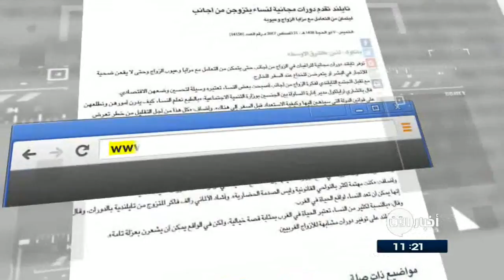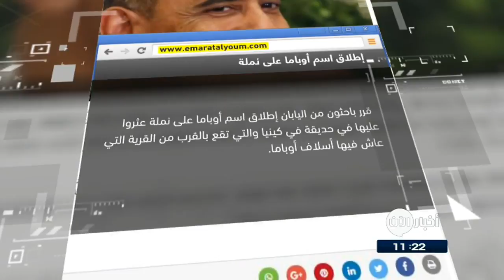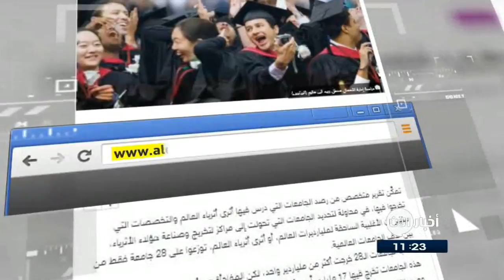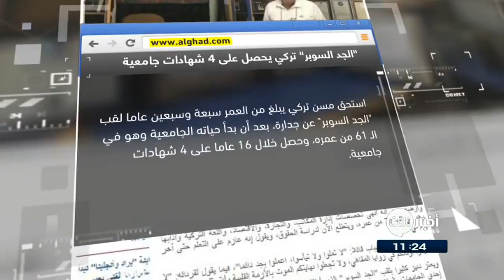01-09-2017 | جهاز حاسوب يشم رائحة المتفجرات.. وعناوين اخرى في جولة الصحافة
الشرق_الأوسط | تايلند تقدم دورات مجانية لنساء يتزوجن من أجانب

توفر تايلند دورات مجانية للراغبات في الزواج من أجانب حتى يتمكن من التعامل مع مزايا وعيوب الزواج وحتى لا يقعن ضحية للاتجار في البشر أو يتعرضن للخداع عند السفر للخارج.

ومع تقبل المجتمع التايلندي لفكرة الزواج من أجانب أصبحت بعض النساء تعتبره وسيلة لتحسين وضعهن الاقتصادي.

الامارات اليوم | إطلاق اسم أوباما على نملة

 قرر باحثون من اليابان إطلاق اسم أوباما على نملة عثروا عليها بحديقة في كينيا والتي تقع بالقرب من القرية التي عاش فيها أسلاف أوباما.

واتخذ باحثو معهد للعلوم جنوب اليابان هذا القرار تكريما لأوباما على مساهماته في الحفاظ على التنوع الأحيائي على مستوى العالم

الحياة | جهاز حاسوب يشم رائحة المتفجرات

كشفت شركة معلومات عن  جهاز حاسوب لا يعتمد على السيليكون ولكن على الخلايا العصبية للفئران

وقالت الشركة  إن هذا النظام دُرب على التعرف على رائحة المتفجرات ويمكن استخدامه ليحل محل الأمن التقليدي في المطارات. وفي نهاية المطاف، يمكن لهذا الجهاز أن يكون جزءا من «أدمغة» الروبوتات في المستقبل.

وقال الخبراء إن تداول هذه الأنظمة في سوق كبيرة وعلى نطاق واسع يمثل تحدياً كبيراً. وتتسابق كل شركات التكنولوجيا الكبيرة، بدءاً من غوغل حتى مايكروسوفت، من أجل تصميم ذكاء اصطناعي على غرار الدماغ البشري.

القبس الكويتية | «هارفرد» الجامعة الأكثر تخريجاً للأثرياء

تمكَّن تقرير متخصص من رصد الجامعات التي درس فيها أثرى أثرياء العالم والتخصصات التي تخرجوا فيها، في محاولة لتحديد الجامعات التي تحولت إلى مراكز لتخريج وصناعة هؤلاء الأثرياء، ليتبين أن الأغلبية الساحقة لمليارديرات العالم توزعوا على 28 جامعة فقط من بين آلاف الجامعات العالمية.
وأغلب الجامعات الـ28 خرجت أكثر من ملياردير واحد، لكن المفاجأة هي أن جامعة واحدة من بين هذه الجامعات تخرج فيها 17 مليارديراً من أثرى أثرياء العالم.

الغد الاردنية | "الجد السوبر" تركي يحصل على 4 شهادات جامعية بعد الستين

استحق عجوز تركي يبلغ من العمر سبعة وسبعين عاما لقب "الجد السوبر" عن جدارة، بعد أن بدأ حياته الجامعية وهو في الـ 61 من عمره، وحصل خلال 16 عاما على 4 شهادات جامعية.

وقال العجوز إنه ترك المدرسة بعد المرحلة الإعدادية، وتعلم اللغتين الروسية والألمانية، وعمل مترجما لتلك اللغتين، ثم في مرحلة لاحقة من عمره أنهى المرحلة الثانوية بنظام التعليم المفتوح

تقديم:روناك عادل